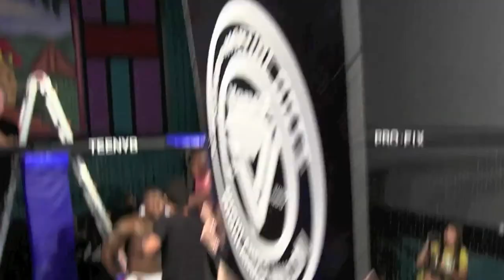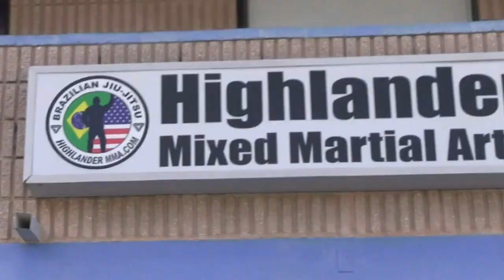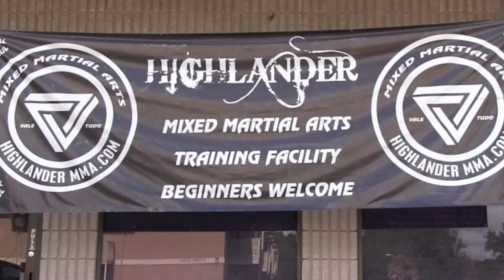MMA Christopher Harp VS Johnny Aguilar Bloody Face Fight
MMA Fight Christopher Harp VS Johnny Aguilar  XAF on XPTV Sports Mike Yaniz Battle of Tampa IV
HighlanderMMA  Xtreme Amateur Fighting on Jay Adams Brawll Call . Exclusive view of the fights raw footage